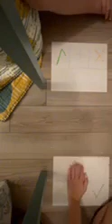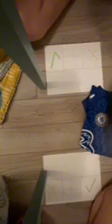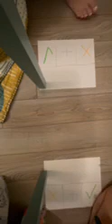My friends trading jerseys(odd)